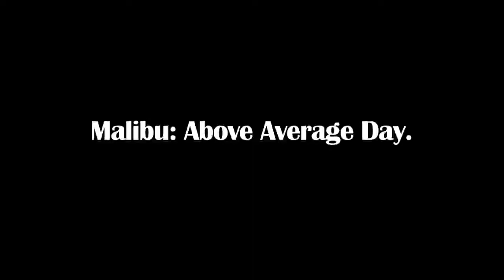Malibu Pumping Surf & Crowded Waves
Injured day for me means I was on the camera recording the surf session of various watercraft at an undisclosed location in Malibu, California.